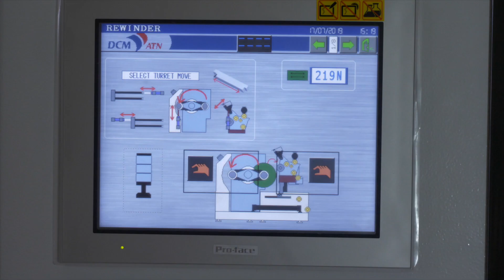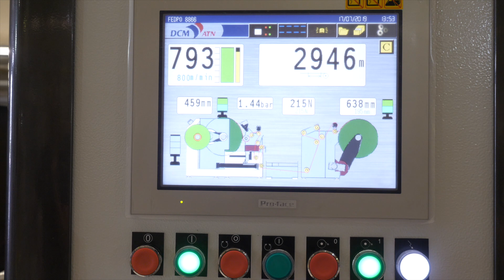LMA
High productivity single turret slitter rewinder.